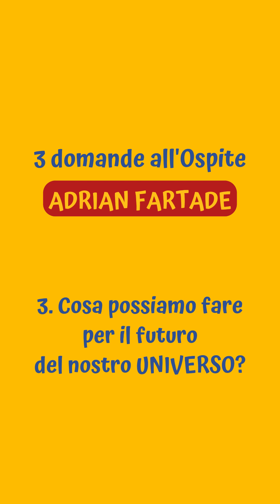Intervista ad Adrian Fartade - Librinfesta 2023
Il tema della ventesima edizione di Librinfesta 2023 era UNIVERSI 💛

Adrian Fartade ci ha fatto fare un viaggio tra le stelle, i pianeti e la bellezza dell'umanità 🪐

Abbiamo fatto a lei, come a tutti gli altri ospiti, tre domande da parte di tutti voi ❤️

Continuate a seguirci per ascoltare cosa hanno da raccontarci gli ospiti di Librinfesta 2023.